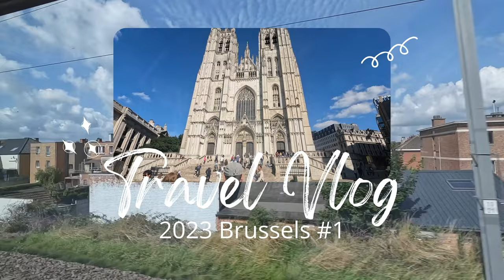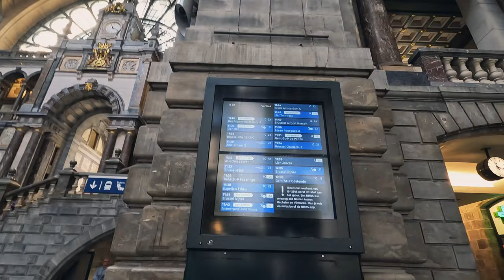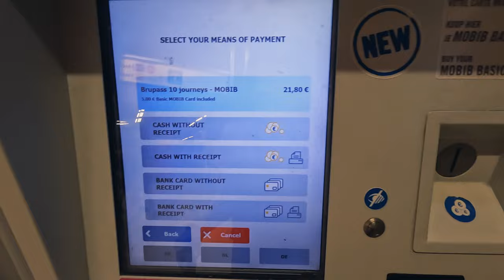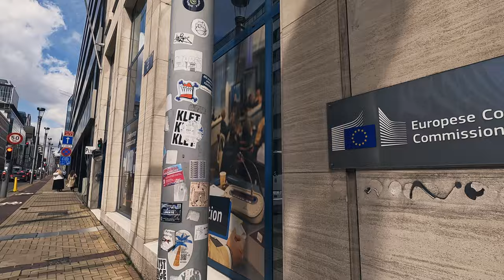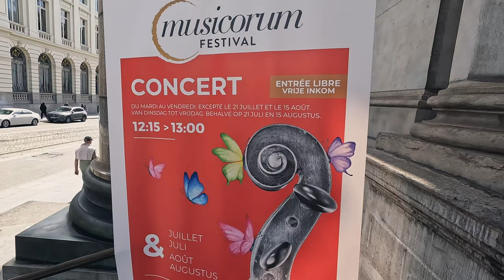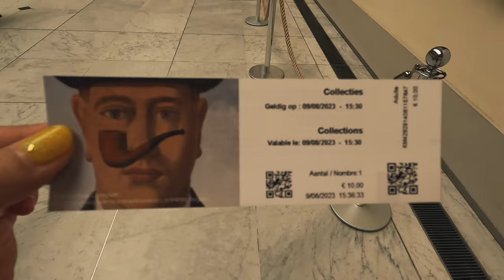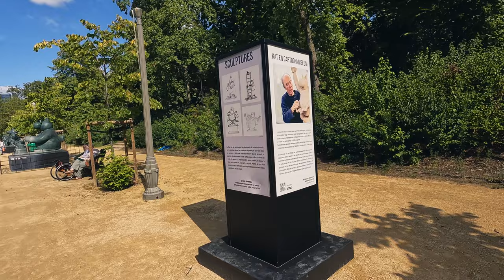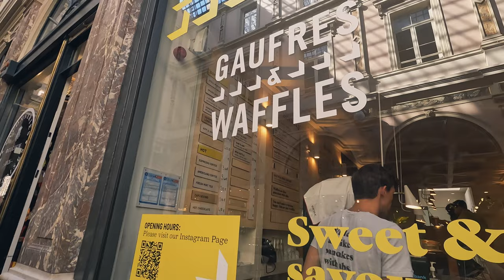🇧🇪 🚅[Travel Vlog] Europe 2023 6️⃣ Brussels - ベルギー街歩きとグルメを楽しむ鉄道旅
(English follows)

この動画は2023年8月に行ったヨーロッパ旅行のvlog、第六弾です。
ベルギー第二の都市アントワープにより、首都のブリュッセルに移動しました。
ブリュッセルの地下鉄事情や素敵なホテルの様子、観光客でいっぱいの街の様子、世界三大がっかりといえば…のアレ、そしてベルギーワッフルなどのご当地グルメを楽しんできました。

Hello, it’s Maho!
This vlog is my latest trip in 2023 August to Europe, visiting Brussels from Antwerp by InterCity train.
I stayed nice hotel, and walked around the beautiful city, enjoyed Waffles and Belgium gourmet.

0:00　オープニング / Opening
0:16　列車旅の概要 / About this trip
0:35　アントワープで朝食 / Breakfast in Antwerp, "Sano"
3:08　アントワープ中央駅からブリュッセルへ / Train from Antwerp
5:21　ブリュッセル中央駅に到着 / Arrived at Brussels Central Station
7:09　ブリュッセルの地下鉄でホテルへ / Subway in Brussels
8:40　4連泊する拠点「トーンホテルEU」 / Thon Hotel EU
10:53　グランプラス周辺を散策 / Walking around Grand-Place
12:35　ランチはベルギー料理を満喫！ / Lunch at "Au Plyeysier" for local gourmet
13:38　グランプラスへ / Grand-Place
14:06　タンタンの壁画と小便小僧 / Tintin mural and Manneken Pis
15:35　ブリュッセルに自転車が少ない理由 / Reason of few bicycles in Brussels
16:50　ブリュッセル王立美術館 / Royal Museum of Fine Arts of Belgium
18:49 　王宮と公園へ / Royal Palace of Brussels and the Park
20:45　私がvlogを始めたきっかけ / Background of starting travel vlog
22:25　サンミッシェル大聖堂 / Saint Michael Cathedral
23:37　夕食は食事系ベルギーワッフル / Savoury waffles "Gaufres & Waffles"
25:53　エンディング / Pictures & Ending

✈︎✈︎✈︎Music✈︎✈︎✈︎
Andrew Applepie

✈︎✈︎✈︎使用機材✈︎✈︎✈︎
GoPro HERO10
iPhone 13mini
OLYMPUS PEN E-PL9
OLYMPUS M.ZUIKO 単焦点レンズ25mm F1.8